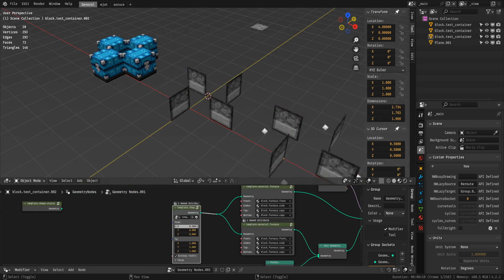2024-10-29 22:00 fpw bloc model creator prototype